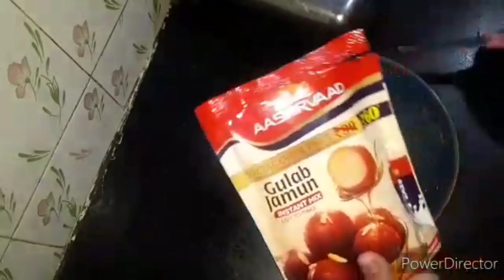குண்டு குண்டு குலோப்ஜாமூன் விரிசல் இல்லாமல் செய்யலாம் வாங்க/How to Make Gulab Jamun recepie innTamil